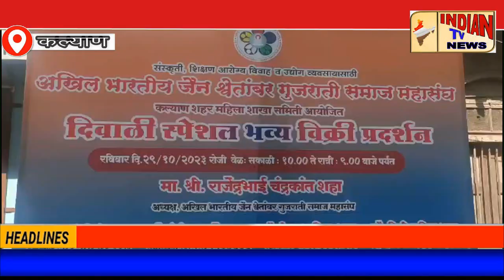कल्याणात दिवाळी स्पेशल भव्य विक्री प्रदर्शनाचे आयोजन